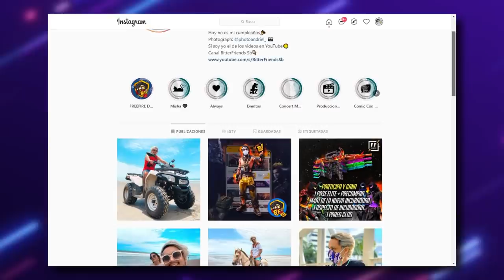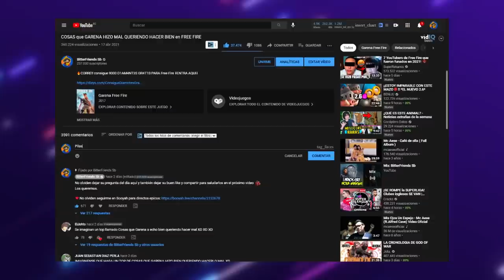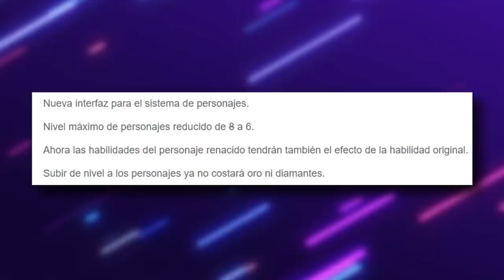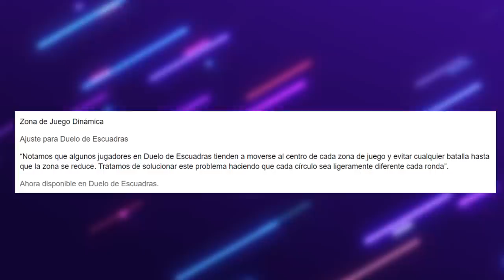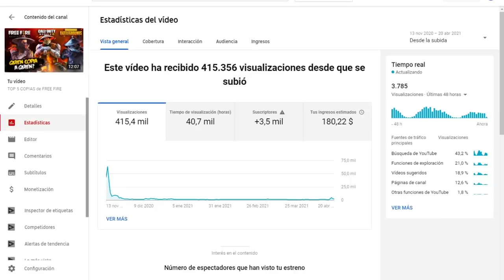TOP 5 COSAS que GARENA HIZO BIEN y DEBEMOS SABER 🤯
Para esta ocasión traemos un TOP de 5 COSAS que GARENA HA HECHO BIEN por FREE FIRE ya que con la nueva actualización han llegado nuevas novedades